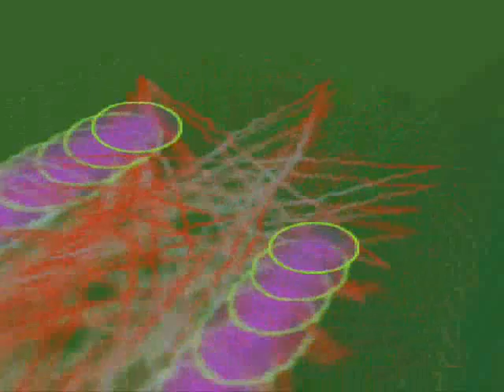twisted sister were not going to take it